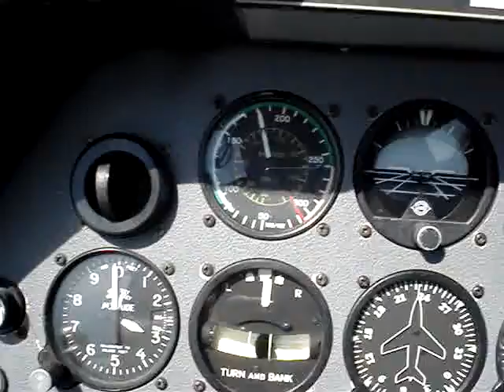Baptême de L'Air Catherine G. "4" Aux Comandes d'un DR400 Nancy 18/05/14